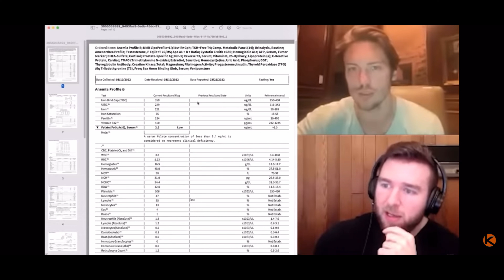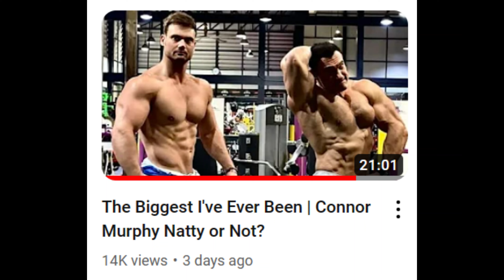KINOBODY is more AESTHETIC than a GRIZZLY bear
We took an in-depth look to see how Greg O'Gallagher AKA Kinobody stacks up against the fearsome king of the forest.